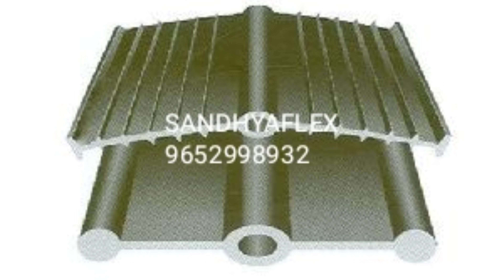PVC WATER STOPPER RIB TYPE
Dear sir/Madam
Please send us your requirements details